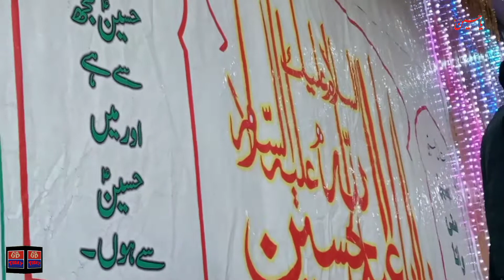3 Shaban Hussain Abad Skardu complete video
3 Shaban Hussain Abad Skardu complete video